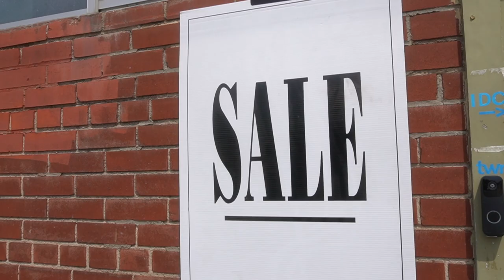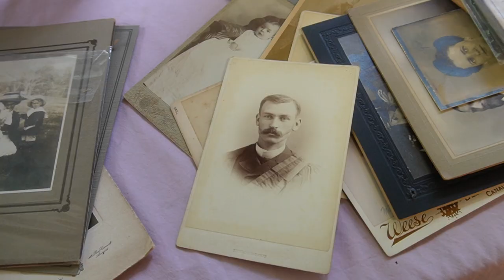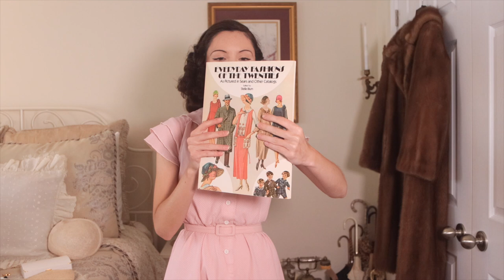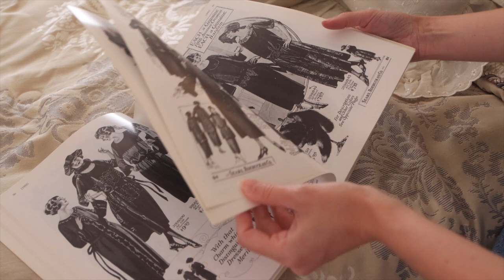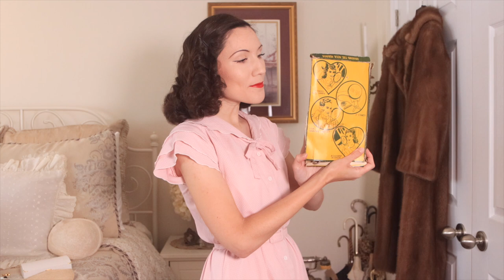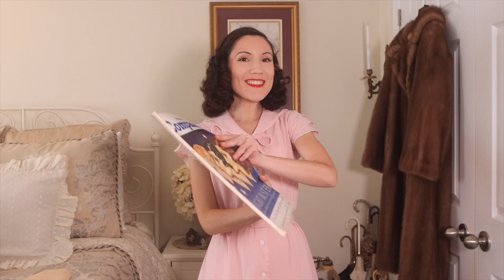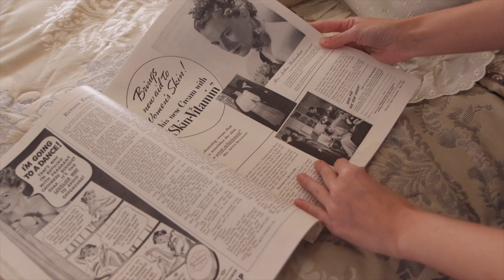Film Wardrobe Studio Sale and Antique Market Shopping + Haul | Carolina Pinglo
Adding some new pieces to my closet from the Ian Drummond Studio Sale. He does vintage wardrobe rentals for film and television, so you can imagine the amazing pieces I found !  I also went to an antique market and found some accessories and other vintage goodies! in addition to 2 dresses from Mama Loves You Vintage in Toronto. Ah too many beautiful things to show you ! I know summer is coming to an end (ok there is still a month) but I'm already excited about fall fashion as you can see in this video haha.